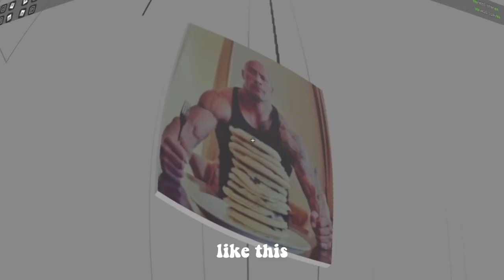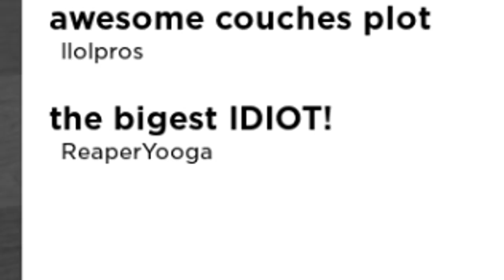MEET THE KING! (April Fools '21 Update) • Roblox SCP-3008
this is the best update ever.

📱 | SOCIALS

🌏 | HUSKIES COMMUNITY